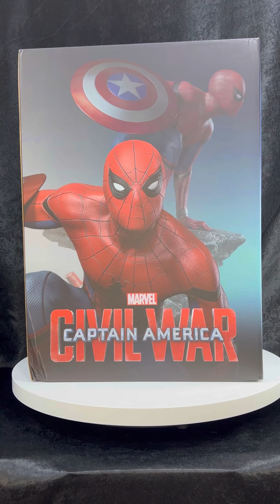Spider Man statue scale 1/4 by Queen studios @QueenStudios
Check out this amazing Spider-Man statue in 1/4 scale by Queen Studios! This high-quality collectible is a must-have for any Marvel fan and will be a standout piece in your collection. Queen Studios has truly captured the essence of the iconic superhero with incredible attention to detail. Don't miss out on adding this impressive statue to your display!